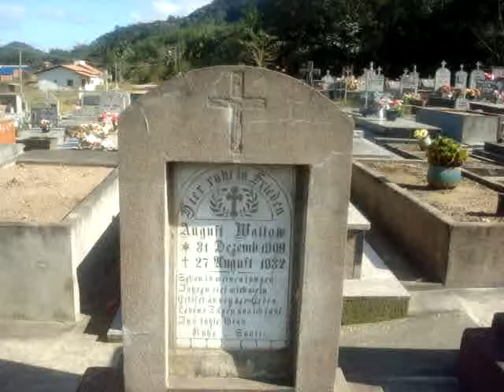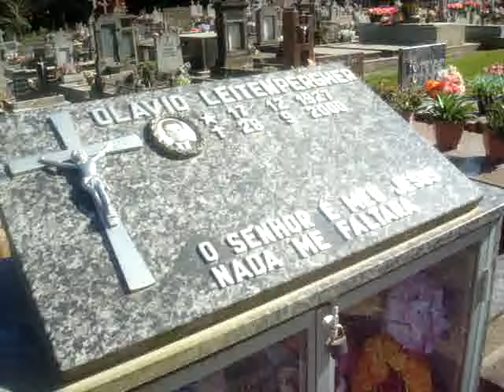Sociedade Cemiterial Tifa Schwarz , arte tumular antiga e nova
Sociedade Cemiterial Tifa Schwarz , arte tumular antiga e nova. Está localizada No Município de Jaraguá do Sul (SC/Brasil).